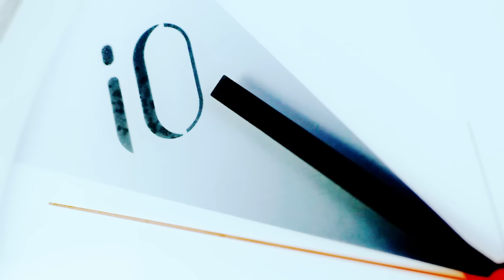io樂團 io Band【到頭來瘋的難道是我?】Official Music Video HD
io 「2ø14 少了一個你」概念演唱會！！！

時間：2014/06/01(日) 20:00
地點：台北 / 華山 Legacy
購票：7-11 ibon (iNDIEVOX售票系統)

躁動 是因為你曾經 渴望愛過
跳動 是因為你曾經 深深愛過
心動 是因為你曾經 緊抱愛過
愛過的時光　永遠. 不會重生
一年只有這一天 一世紀只有這一場
102/02/02（六）20:30 河岸留言 西門紅樓展演館
io《SECOND》Live Concert
io 樂團再一次用搖滾帶你走過 所有曾經愛過的感動

2012 全能創作搖滾新力量 io樂團 全新創作大碟
【到頭來瘋的難道是我?】專輯同名首波主打

我們都曾經在校園裡高談闊論，
我們也都曾經在年少輕狂時夢想未來呼風喚雨。
然而，當我們走進社會之後，卻發現自己不過是一顆小螺絲釘。
我的夢想，我曾經站在世界之巔的發誓豪語，都去了哪裡？
在汲汲營營為了完成上司交代的瑣事奔忙的時候，
偶爾，也許會在喘氣瞬間，想起被自己遺忘已久的那顆真心吧？

如果要堅持下去，如果要用一種力量和這個世界抗衡，
如果要證明自己的堅持和努力是對的，或許到頭來會發現，瘋的難道是自己？
然而，最瘋狂的人也許才是最偉大的革命家。
愈瘋狂的執著，才愈能堅持到最後。

io樂團獻給每一位仍有夢想的年輕人，最震撼搖滾之歌。
祝福每個心中還有夢想的小人物，都能找到自己最強大的一雙翅膀。

到頭來瘋的難道是我？
曲：Angus  詞：io樂團(Angus／Hans／Sho／Cody)  導演：劉明群

誰能告訴我　反反覆覆什麼是對與錯
在同一個星空　找尋不同的出口
將時間轉回零點　回到我的初衷

當衛星導航失去方向　該選擇向右還是直走　oh 已不怎麼重要
街頭的繁忙找不到溫暖　你贏了世界卻很孤單　oh 人與人少了什麼

難道全世界都瘋了　Oh都瘋了 I know

到頭來瘋的難道是我　曾以為世界因我不同

音樂停了夢被搖醒了　換上西裝騎著摩托車　oh 不應該只有這樣

將時間轉回零點　回到我們的夢